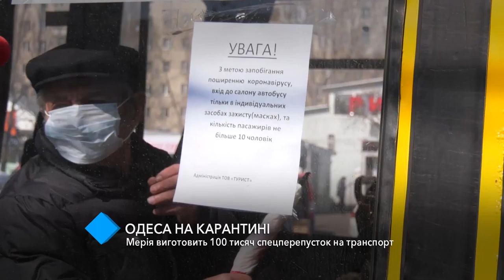Одесская мэрия изготовит 100 тысяч спецпропусков на транспорт